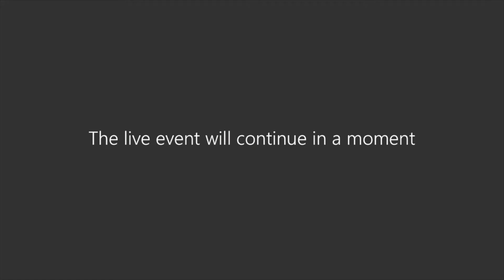UPL Insights: Can A Caterpillar Be Reprogrammed?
In this episode of UPL Insights, we’re looking at the story of FAWligen – the new technology that has reprogrammed the inner workings of caterpillars to help combat one of the most serious threats to crops across the African continent. Florent Clair is joined by Dr. Shachi Gurumayum, Head of Africa for AgBiTech, and Dr Ivan Rwomushana, Senior Scientist, Invasive Species Management for CABI.